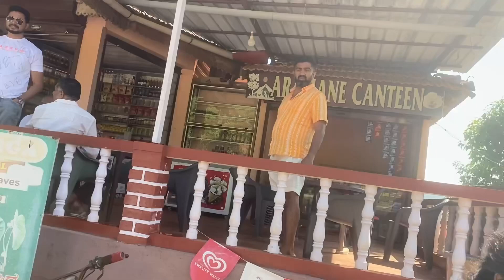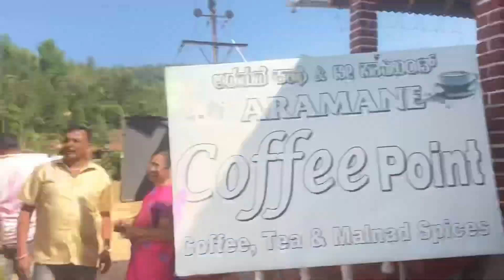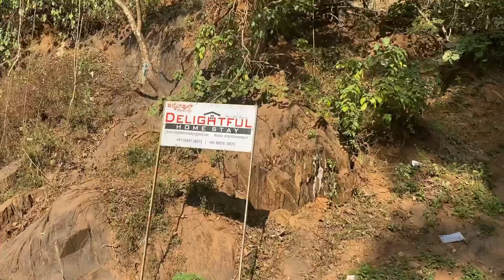Bangalore to Hornadu || Day 1 || Roadtrip || Ismart Ammu